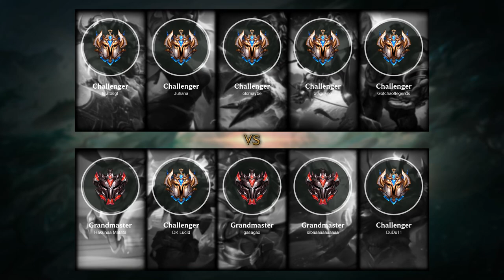Renekton Mid vs Twisted Fate - KR Challenger Patch 11.23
- Skin: Classic Renekton
- Primary Rune: Press the Attack

Timeline:
00:00 Ban & Pick
00:15 Runes & Abilities
01:42 Gameplay
02:37 Team FIGHT
03:05 Gameplay
03:54 Team FIGHT
04:22 Gameplay
05:20 Team FIGHT
05:48 Gameplay
07:26 Team FIGHT
07:54 Gameplay
08:46 Team FIGHT
09:19 Gameplay
10:00 Team FIGHT
10:28 Gameplay
11:15 Team FIGHT
11:43 Gameplay
12:28 Team FIGHT
13:06 Gameplay
15:23 Team FIGHT
16:12 Gameplay
20:59 Team FIGHT
22:12 Gameplay
24:04 Team FIGHT
24:58 Gameplay
26:42 Take down The Turret
26:59 Take down The Inhibitor
27:26 Team FIGHT
29:37 End credit